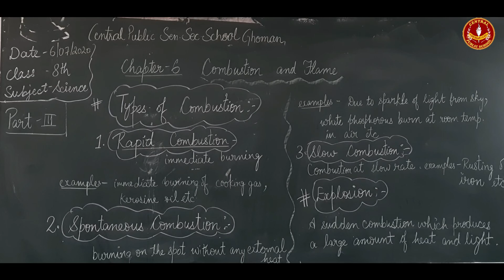Class:8th (Chapter: 6 Combustion and Flame) part:3 Subject: Science